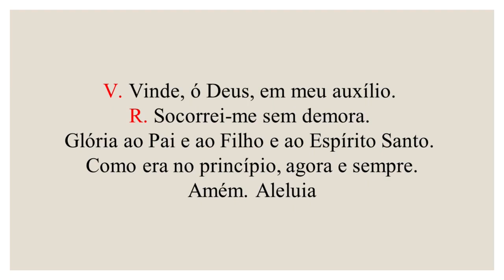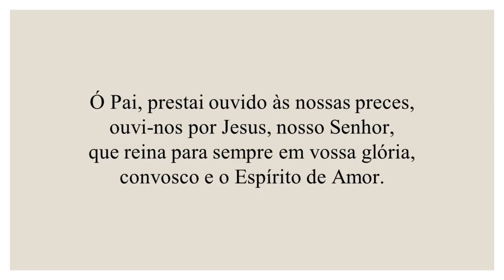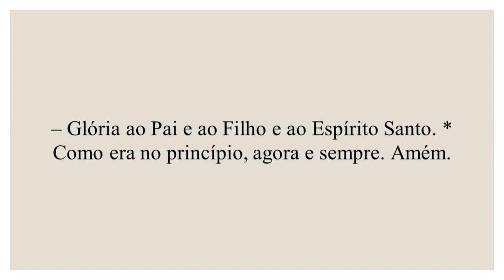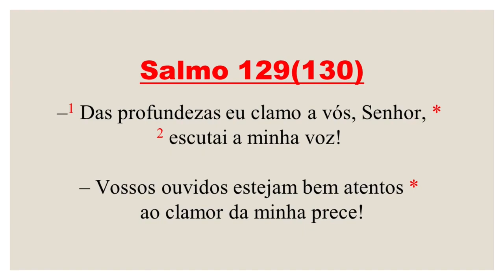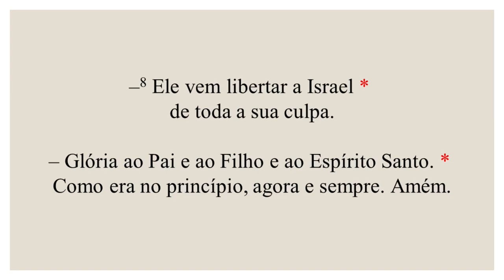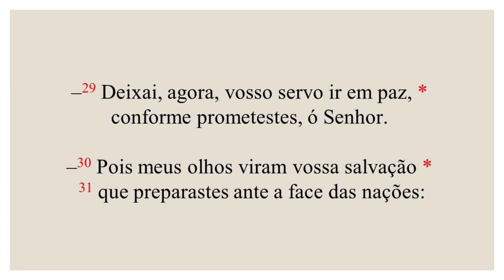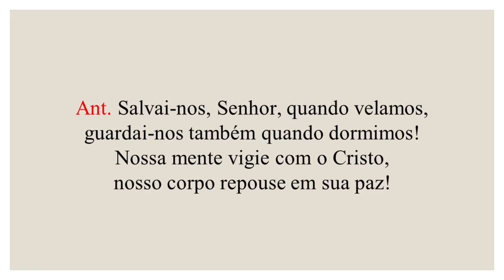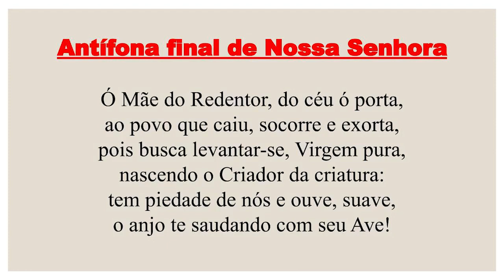Completas - 13 de Setembro de 2023 | 19ª Semana do Tempo Comum | 3ª Semana do Saltério